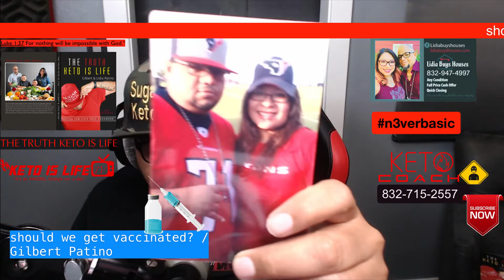should we or get vaccinated?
should we get vaccinated?